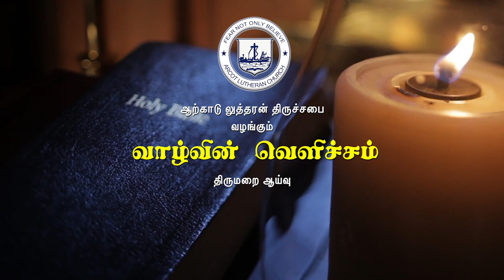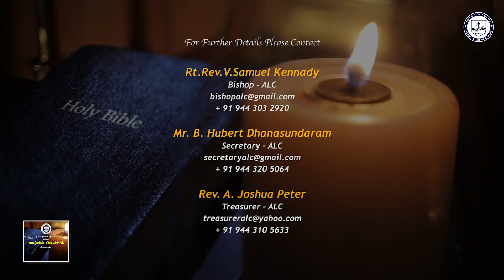6th July 2024 - Vazhvin Vellicham - Bible Study Program of The ALC - By Rev.Dr.JMP.Thomas Birla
6th July 2024 - Vazhvin Vellicham - Bible Study Program of The Arcot Lutheran Church - By Rev.Dr.JMP.Thomas Birla, CNI-Diocese of North East India, under the Guidance of the Bishop Rt.Rev.V. Samuel Kennady